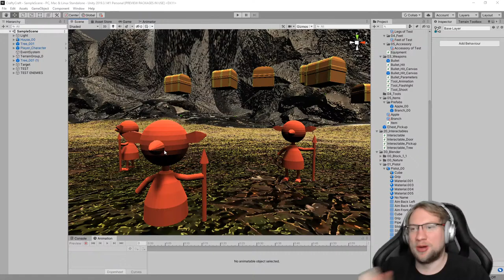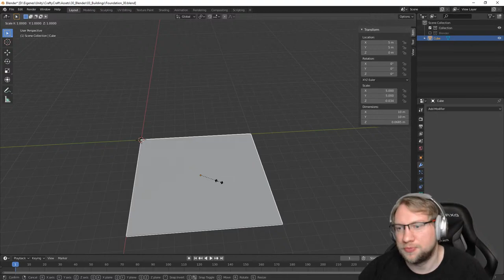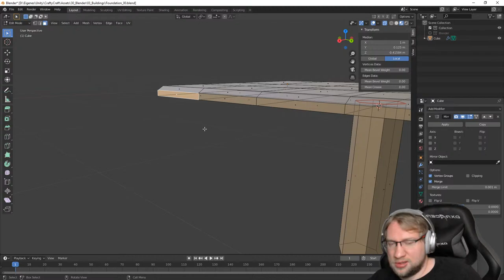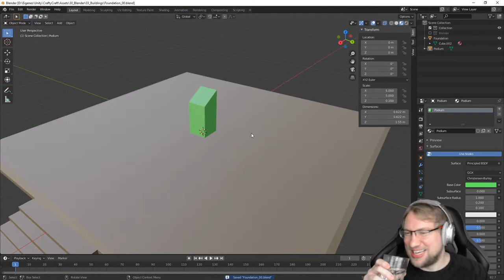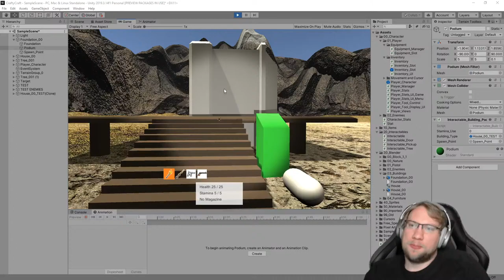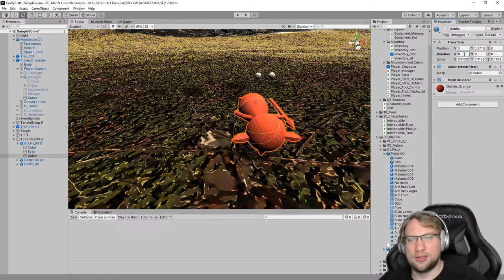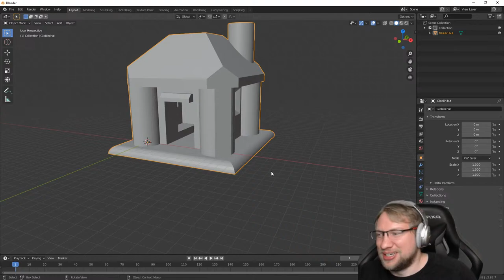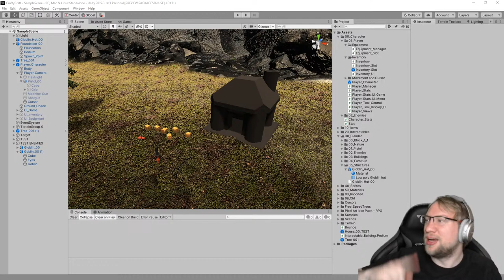Let's make a game! (Unity beginner here!)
You can help me by giving advice (everything is welcome!) on my newest game!
Let us develop this together!